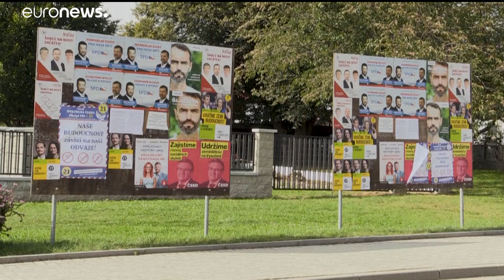Czech election: Opinion polls, key issues and all you need to know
From the Pirate Party to post-election alliances, here's your guide to the Czech general election.